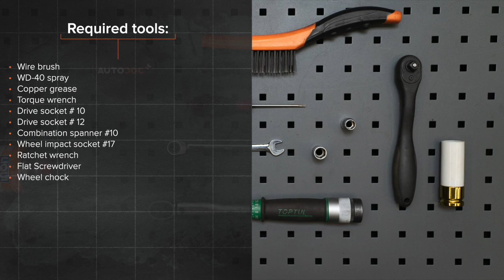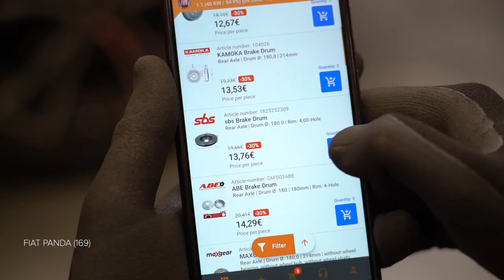Hvordan bytte bak bremsetrommel der på FIAT PANDA (169) [AUTODOC-VIDEOLEKSJONER]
Hvordan bytte bak bremsetrommel FIAT PANDA 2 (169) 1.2 Hatchback 2003–2012 [AUTODOC-VIDEOLEKSJONER]

Bremsetrommel til kjøretøyet FIAT Panda III Hatchback (312, 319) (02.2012–...) / FIAT Panda Van –...) / FIAT Punto II Hatchback –03.2012) / FIAT Punto II Van –10.2009) / LANCIA Ypsilon II –12.2011) bør som regel erstattes i én og samme prosedyre. Det er imidlertid noen små forskjeller, på grunn av spesifikke egenskaper ved kjøretøyets design.

0:00 — FIAT PANDA 2 (169) – Bremsetrommel: trinn-for-trinn veiledning for utskifting
0:21 — Løsne hjulfesteboltene.
1:22 — Skru løs de fremste festene til den nedre midtkonsollen.
2:13 — Fjern trommelbremsen.
3:04 — Flytt parkeringsbremseskoene mot trommelen.
3:49 — Stram festene til trommelbremsene.